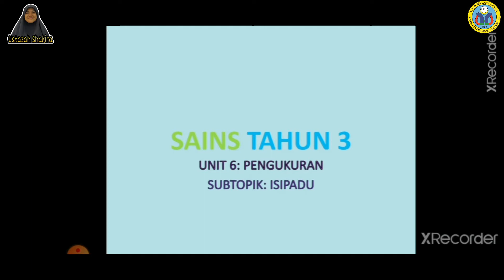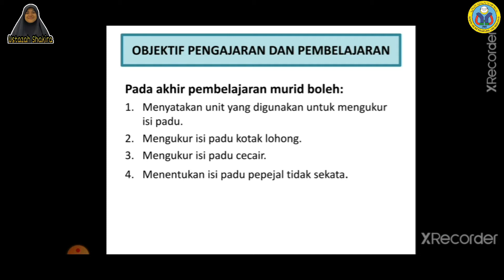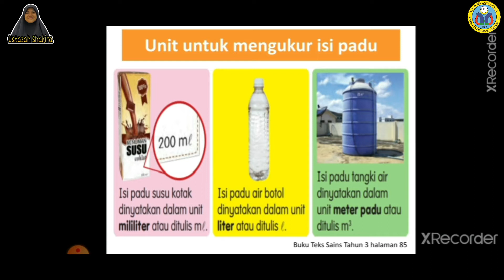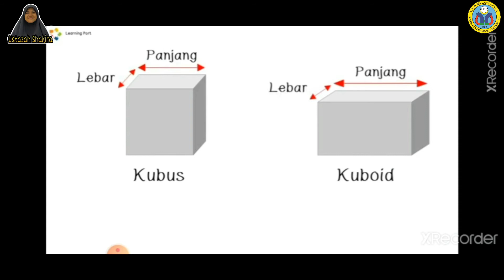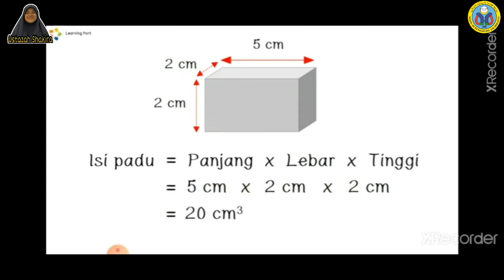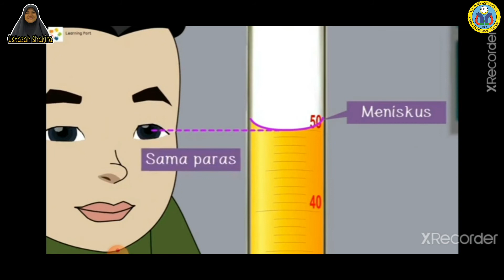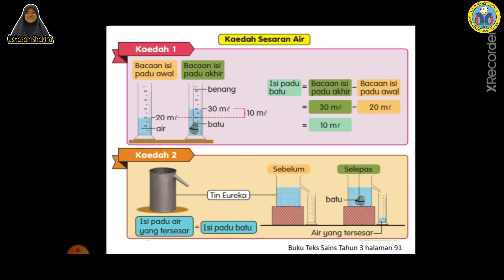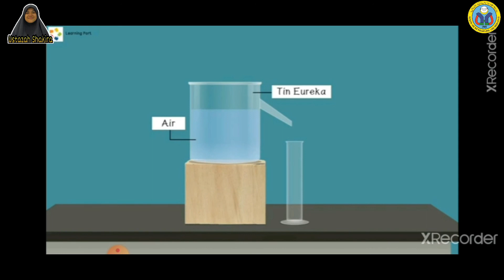Sains Tahun 3 Mengukur Isi Padu oleh Ustazah Shakira Shadan